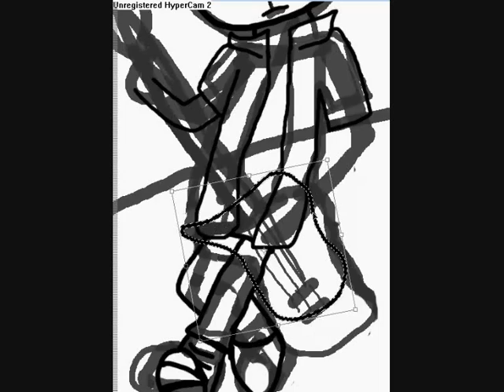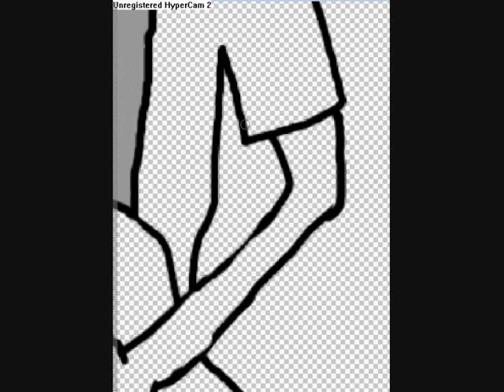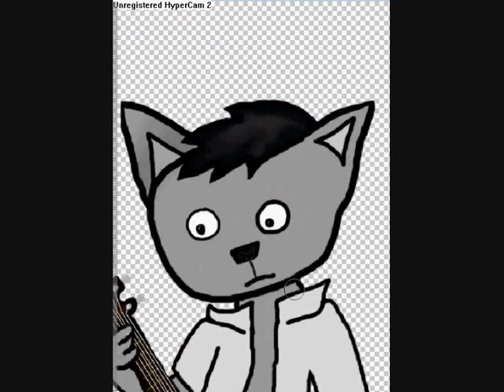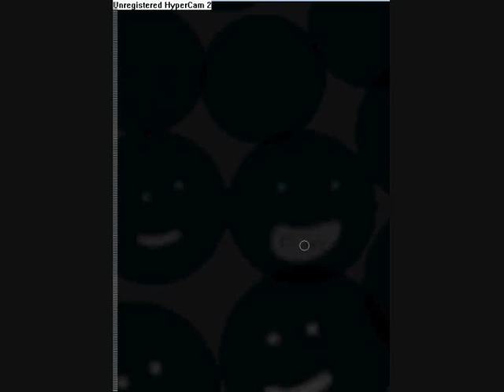Munchkins Speed Drawing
Munchkins the Cat

Owned by Pedro992

Drawn by UnrealCanine